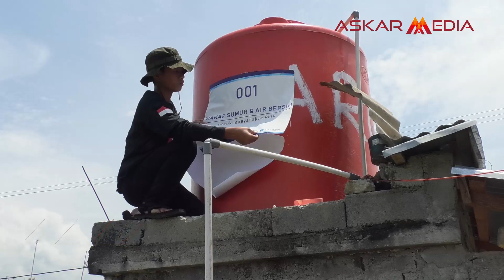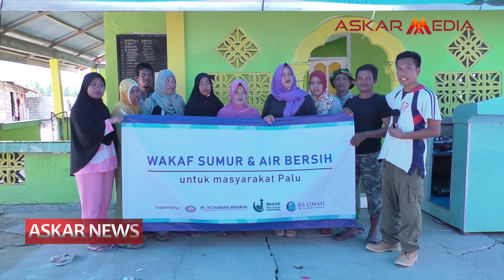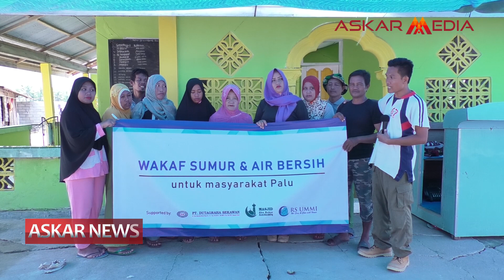Wakaf Sumur & Air Bersih untuk Korban Bencana Palu dan Donggala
Bencana Gempa dan Tsunami yang terjadi di Palu dan Donggala membuat masyarakat kesulitan mendapatkan air bersih

RS Ummi Bogor bekerja-sama dengan PT. Duta Graha Sekawan dan Masjid Abu Bakar Ash Shiddiq memberikan bantuan berupa wakaf sumber air bersih yang dikelola langsung oleh warga sekitar

Wakaf Air Bersih ini berada di Desa Karawana Palu terdapat sekitar 50 Kepala Keluarga di desa ini, sumber air bersih ini memiliki 10 sumur yang sudah beroperasi dimana satu sumur dapat mencakup kebutuhan lima rumah

Rencananya wakaf sumber air bersih ini akan dibuat sebanyak 100 sumur untuk memenuhi kebutuhan air bersih warga Palu dan Donggala

(Reporter : Muhammad Dio Utama, Palu Sulawesi Tengah)

Like & Follow Facebook:
Askar Media